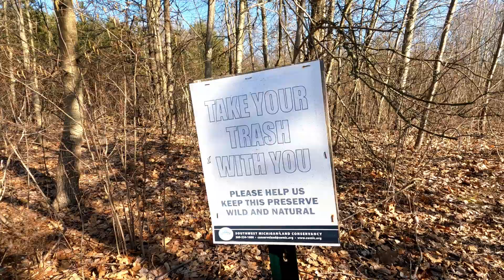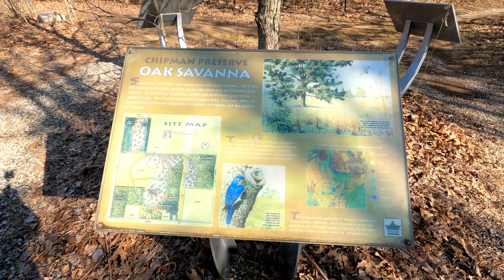Chipman Preserve Solo Hike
First beautiful day in Michigan, great time to take a short hike.